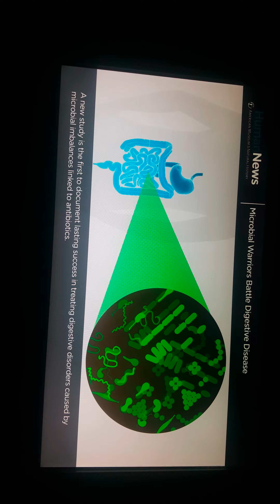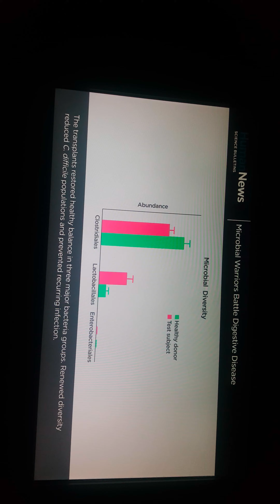Museu de História Natural NY(2)